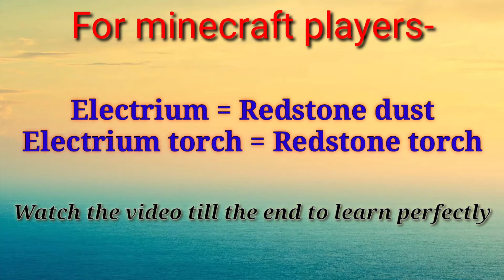How to make a automatic sliding door in minecraft and realmcraft. Minecraft and realmcraft tutorial.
Iss vdo se app sliding door bana sakte hai.